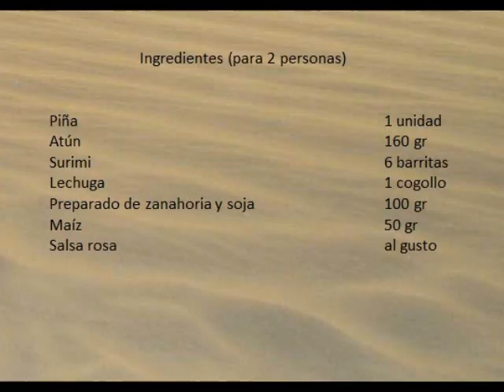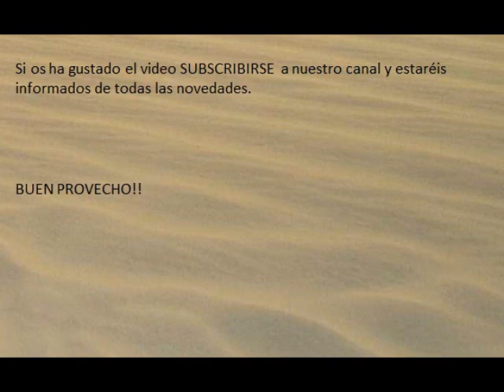COMO HACER PIÑA RELLENA PASO A PASO ,ESPECIAL FIESTAS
Buenas, os traigo una piña rellena, está muy rica y es ideal para estas fechas que se van acercando.